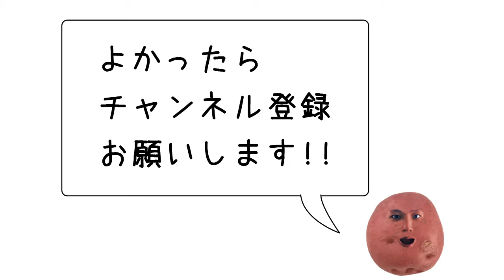[imohoy 1] はじめまして！イモッホイです！！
まずは自己紹介動画をどうぞ。